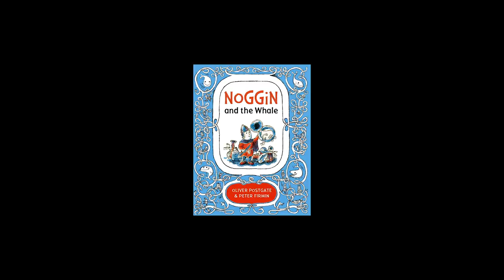Noggin and the Whale - Pelican Music Schools Concert 2018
Composer Alex Paxton talks about his composition "Noggin and the Whale" for Pelican Music Schools Concert 2018